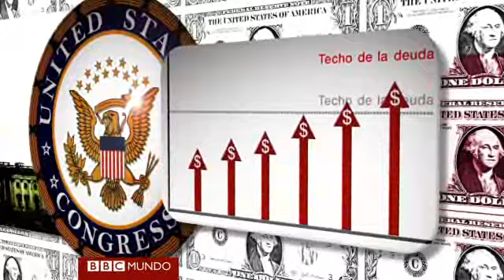El techo de la deuda explicado en menos de 2 minutos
¿Qué es el techo de la deuda? ¿Por qué no se eleva automáticamente? ¿De quién depende esa decisión? ¿Podría Estados Unidos caer en suspensión de pagos? Las respuestas a estas preguntas en menos de 120 segundos.